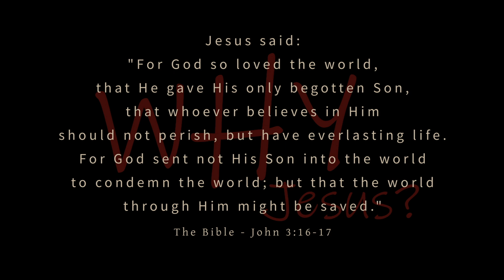Is it really possible to be Native and Christian? Native American Christian Answers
Christian and Native - Is it possible?  Can you be an Indigenous follower of Jesus?  Byron Sarracino (Laguna Pueblo) takes on this question that many Native American / First Nations people have.  Many would say it's not our way.  But is that right?  Is Christianity for some people but not others?